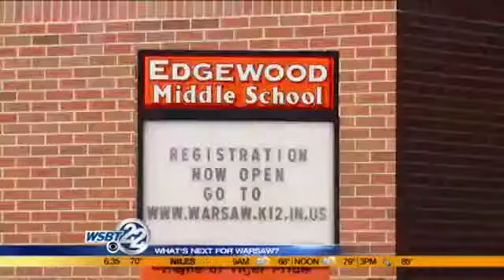What's next for Warsaw?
Right now Warsaw Community School leaders are trying to figure out exactly what they are going to do with $39 million. That is how much money the district received after voters approved a referendum in May. _________________